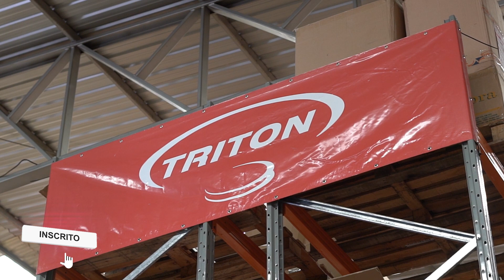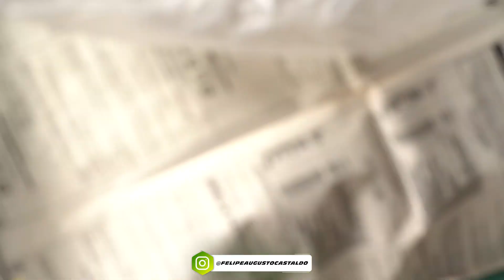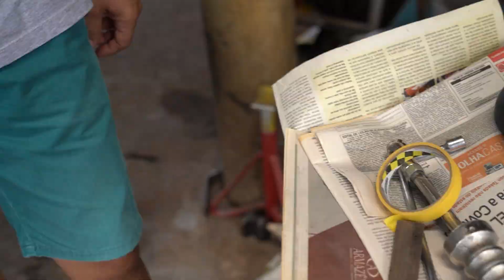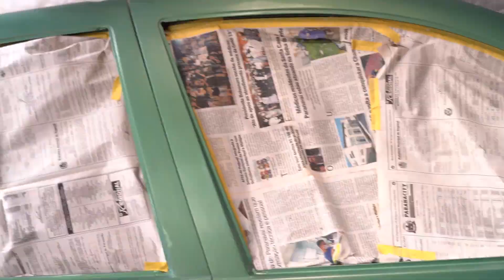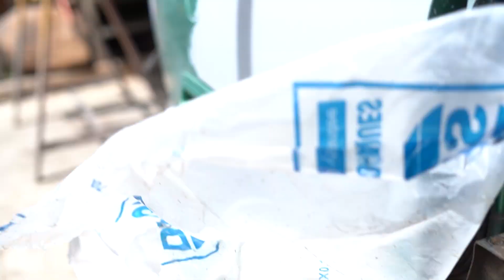O QUE ACONTECEU COM O GOLF DO GARRÔ? *ESPINAFRE* EP.148 [ LOW FAMILY CUSTOM BR ]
Eu sou André Paloco e faço as customizações aqui na Low Family Custom BR!
O foco aqui é Suspensão a Ar, mostro o passo a passo de todos os projetos que montamos!

00:00 - PRÉVIA
00:17​ - ANTERIORMENTE
00:48​ - ABERTURA
01:39​ - EP.148 - O QUE ACONTECEU COM O GOLF DO GARRO?